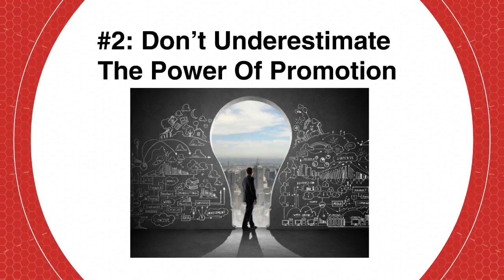Do you want to develop an app for the Chinese market?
Here are some things you might want to keep in mind.You need to give people something to relate to. Focus on personalizing the app without letting it over shadow its main function